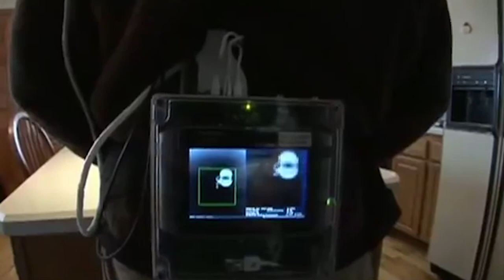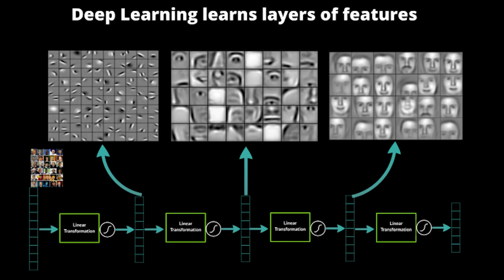Ratio ДНК: Изкуство и изкуствен интелект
Този път в Ratio ДНК говорим за изкуство и изкуствен интелект - тема, която става все по-актуална. Питаме Константин Василев, познат като КИВ, за това какво е изкуственият интелект, колко развит е днес и как вирее в света на артистичното - само инструмент ли е или може да е равностоен на човека творец, способен ли е да консумира изкуство и има ли как да бъде критик на красивото.

Не пропускайте премиерата този четвъртък, 26.08, от 20:00!

Серията Ratio ДНК се осъществява с подкрепата на Столична Програма “Култура”.